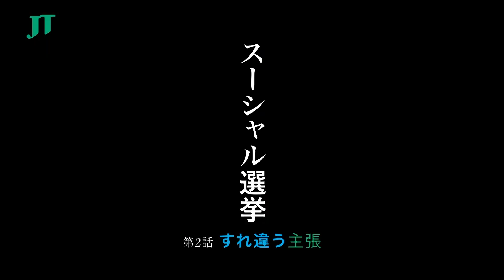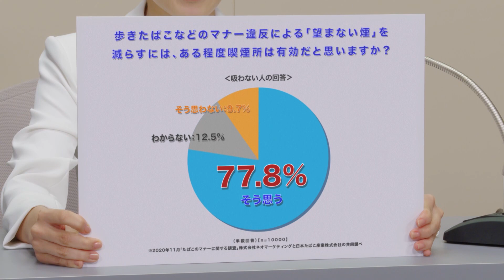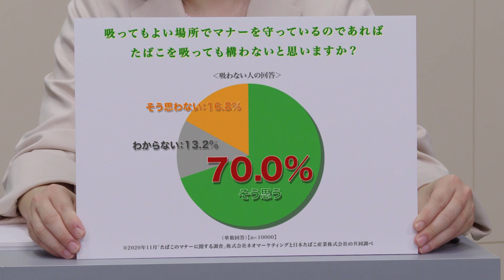シソンヌ長谷川と女優の奈緒がクリティカルヒットなラップを披露。「スーシャル選挙」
女優の奈緒さん、お笑い芸人のシソンヌ長谷川さんが渾身のラップを披露するJTの選挙ラップショーWEB動画「スーシャル選挙」が公開されました。

今回のWEB動画では、いよいよ2組の選挙活動が本格化し、疑似選挙ではありつつも本物さながらの政見放送や、くすっと笑える面白さを加えたオンライン街頭演説をコミカルに展開されます。

政見放送では党首として就任した、スワン党の奈緒さん・スイマス党のシソンヌ長谷川さんが調査データをもとに、たばこを吸わない人、吸う人それぞれの主張を発表し、終盤にはそれまでの淡々とした政見放送とは異なり、魂を込めたラップで政党の想いを訴えます。

真横では、シソンヌじろうさん演じる女性副党首の献身的なサポートと、手話通訳の方も各党首が披露するラップに合わせ本格的な手話ラップを展開し一緒に盛り上げています。

スピンオフWEB動画のオンライン街頭演説では、奈緒さん、シソンヌさんが個性的な聴衆に対し、即興でリアクションを取っているシーンにも注目です。